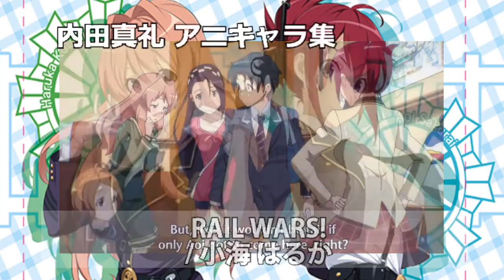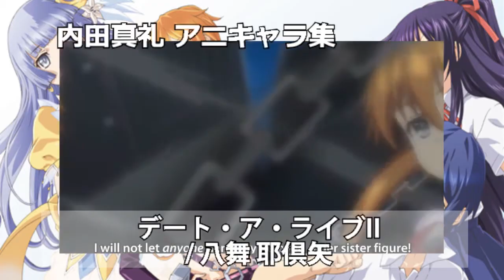Voice Actress - Uchida Maaya ( Seiyuu )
Voice Actress - Uchida Maaya